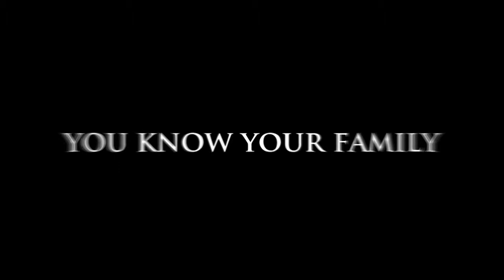Faces In The Crowd - Trailer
A serial killer has been terrorizing the city. An innocent bystander witnesses his latest attack, but while fleeing, she falls from a bridge and is knocked unconscious. When she awakes in the hospital, she can''t recognize family, her boyfriend or even her own face in the mirror. She is diagnosed with prosopagnosia, or ''face blindness''. This is a real neurological disorder, like dyslexia but with faces, caused by a lesion of the temporal lobe, the part of the brain that allows us in a heartbeat to compare someone''s face with all the faces stored in our memory. She is incapable of recognizing the same face twice. Every time she looks at someone, it''s like she''s never met them before. Being the only witness, she is hunted by the killer, leaving her paranoid in a sea of unfamiliar faces. Where can she turn? Who can she trust? Who is she waking up next to? Who is standing next to her? This suspense thriller takes us on a terrifying ride thru the blurry eyes of a woman searching for a monster amongst the faces in the crowd.